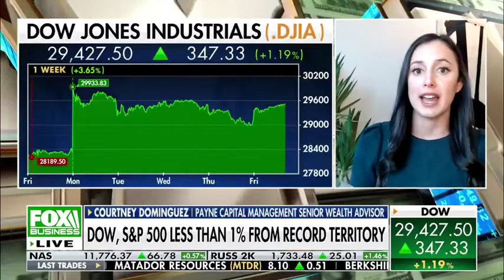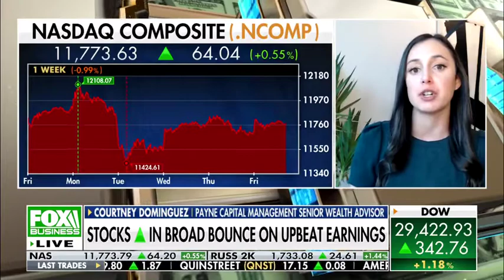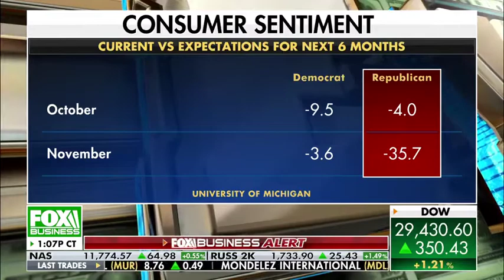Courtney Dominguez appears on Charles Payne 11/13